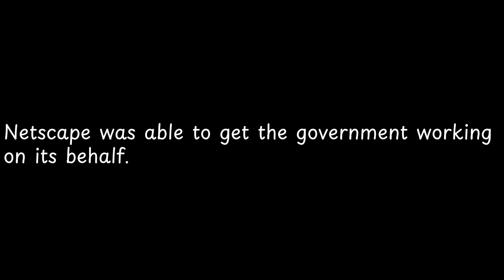Netscape was able to get